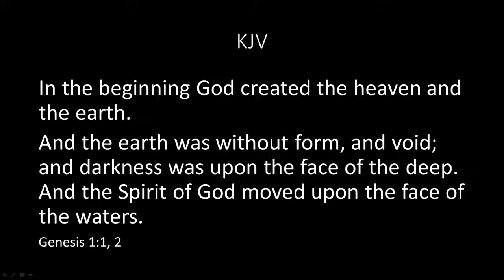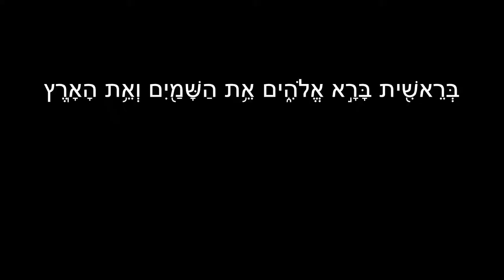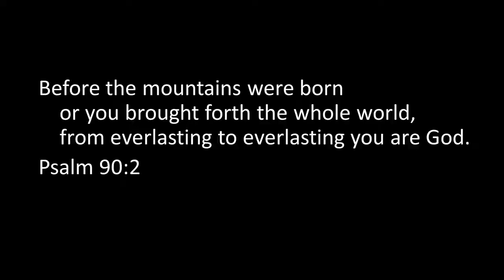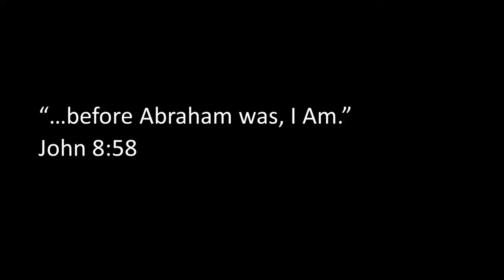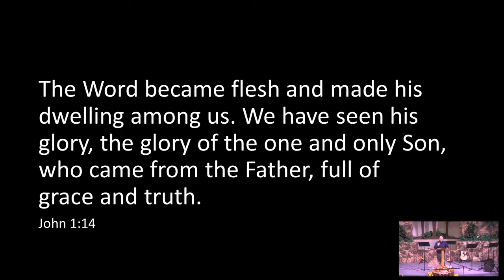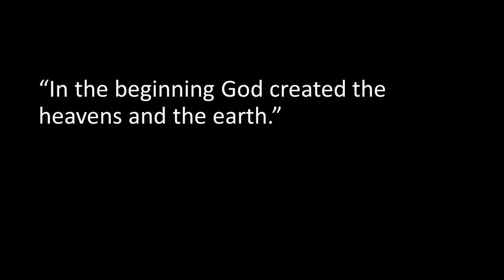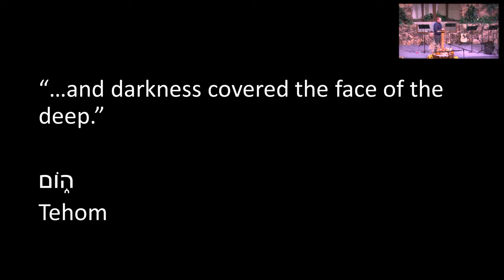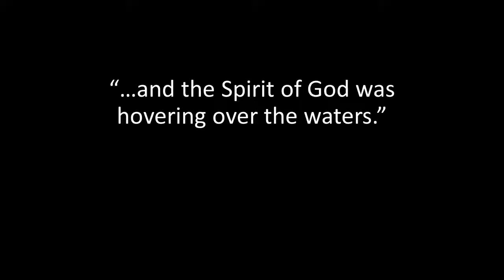In the Beginning